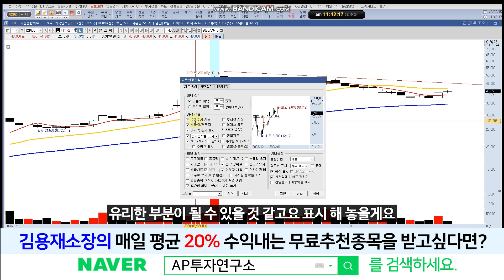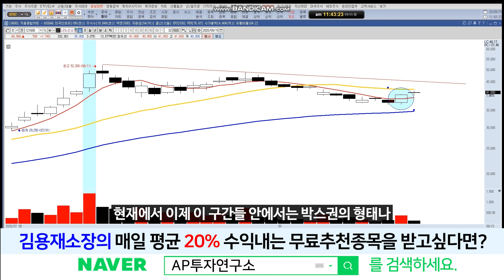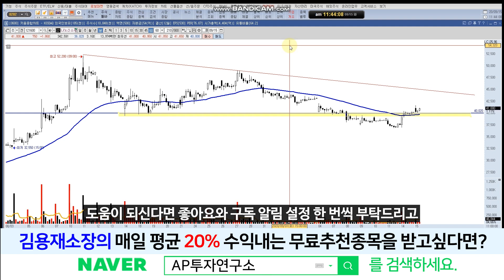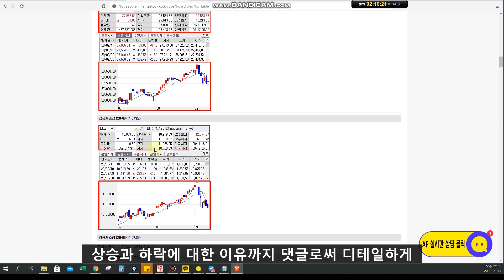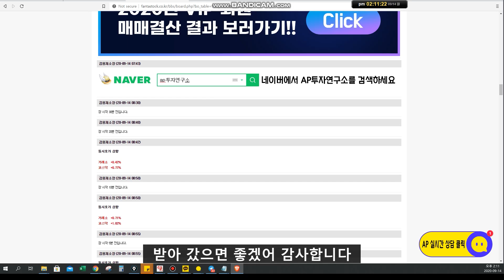나노신소재(121600)-핫한 섹터에 있는 HOT한 종목. 솔직한 제 관점을 공유하겠습니다.